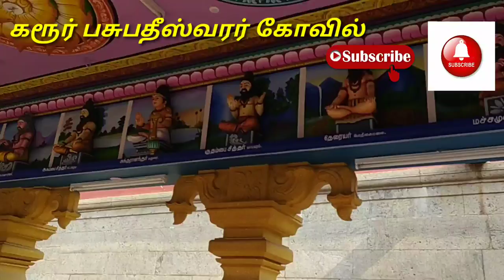Karur Pasupatheeswarar temple/ கரூர் பசுபதீஸ்வரர் கோவில்/ அருள்மிகு கல்யாண பசுபதீஸ்வரர் கோவில்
Karur Pasupatheeswarar temple/கரூர் பசுபதீஸ்வரர் கோவில்